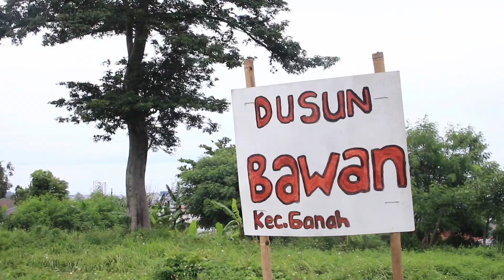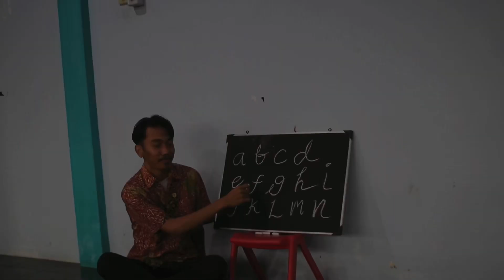Adhirasaja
Sebuah film pendek berjudul “ADHIRASAJA“ karya XI BONE

Produser : Nufasa Ul-Umana
Sutradara : Netasya
Penulis Naskah : Nufasa, Netasya, Karina, Shelvira
Cameraman : Tri Setyo Prasojo
Editor : Tri Setyo Prasojo, Yaspis Ratna Cempaka
Property : Elsa Eliana, Nazhira Wida Shafa Aditama
Tata Busana : Dina Amelia Valent, Angelina Fosca Evelin

Aktor
Damaranti : Shelvira Putri Wijayanti
Menik : Nufasa Ul-Umana
Parjono : Raihan Ade Dwi Putra
Pak Kades : M Hamam Mahdi Abd